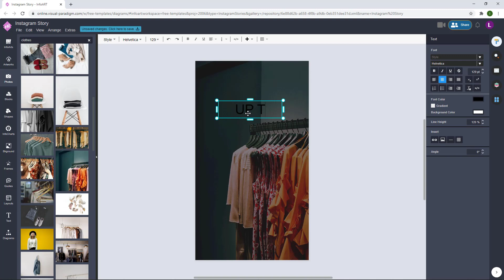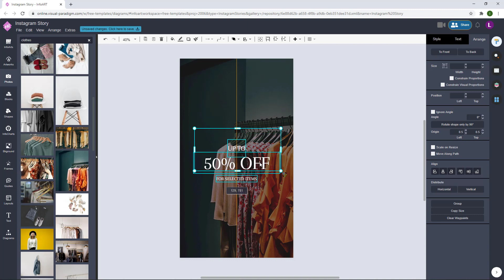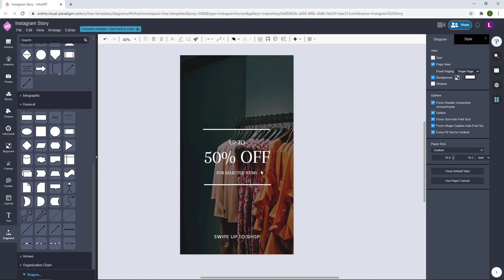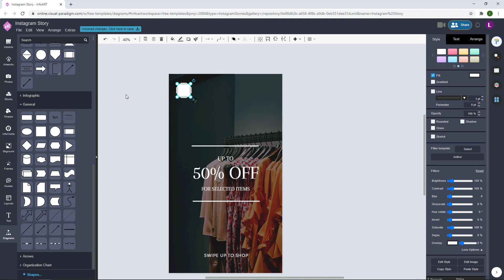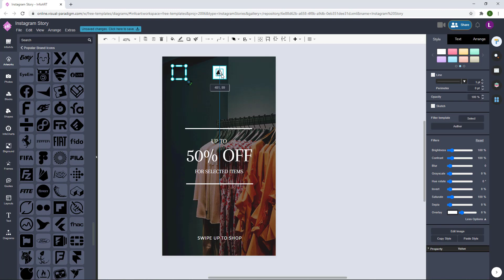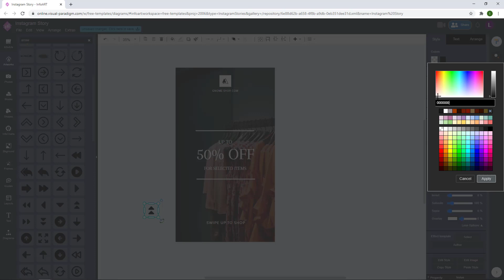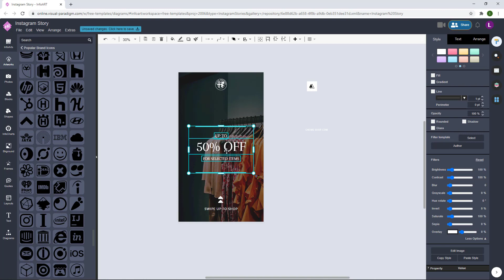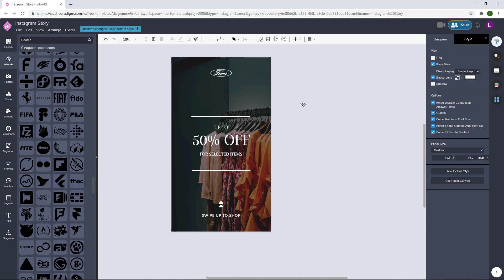Create an Instagram Story for Online Boutique Sales Promotion Campaign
Hi everyone! A good Instagram Story can help to promote your business. In these two days I would like to show you four Instagram Story design. This Instagram Story image is create using Visual Paradigm Online. All these allow everyone to perform graphic design without design skills needed. More details about this tool can be found at Visual Paradigm Online website. I hope you enjoyed this video.